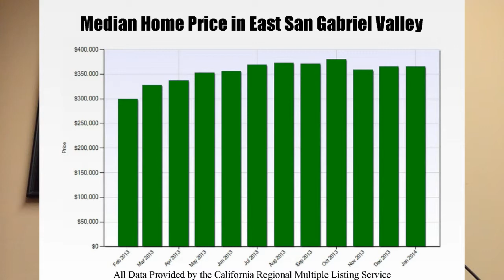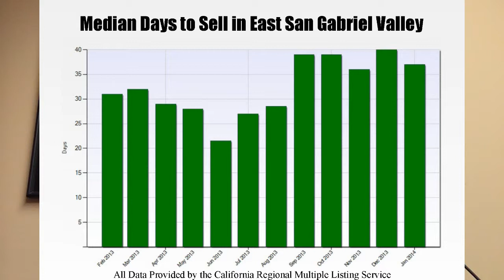East San Gabriel Valley Real Estate Market Trends - February 2014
Know what's happening in the market! Here's a 2-minute summary of the major real estate trends affecting the East San Gabriel Valley. These cities are all included:
Azusa, Baldwin Park, Claremont, Covina,Glendora, La Puente, La Verne, Pomona, San Dimas, Walnut, West Covina